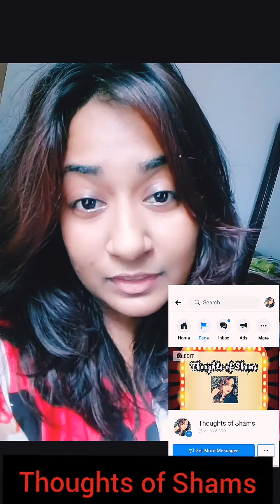আমার দেখা অনেক Talented একটা মেয়ে!